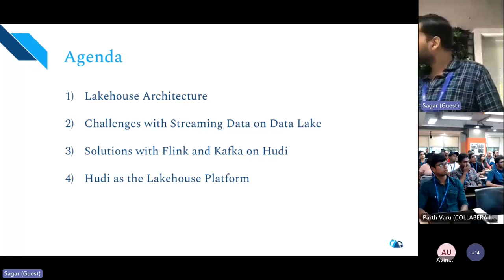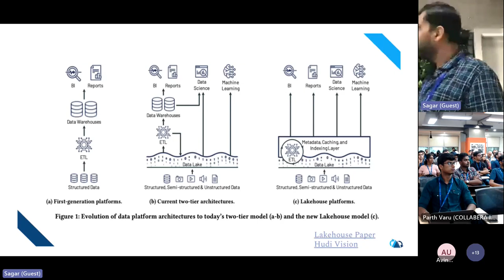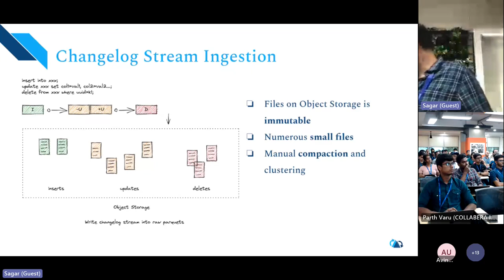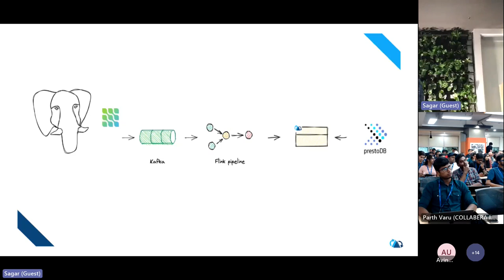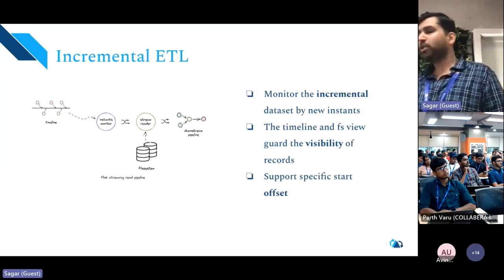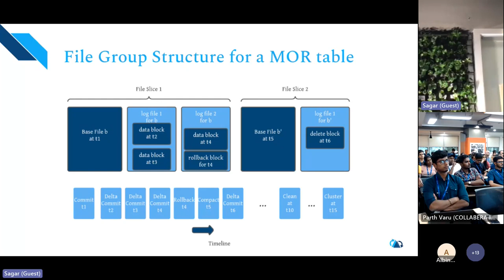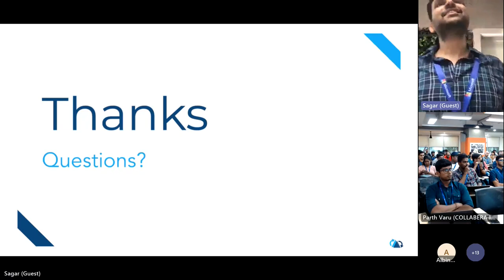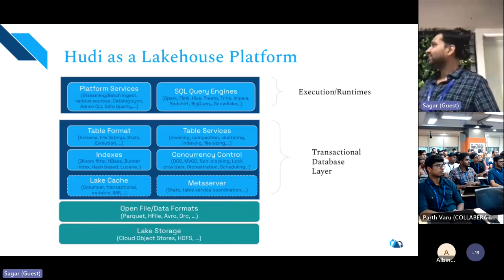Unlocking Real-time Insights: CDC streams by the Lakehouse on Apache Hudi by Sagar Sumit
Recording of the session from the June Bengaluru Streams Meetup.

Speaker - Sagar Sumit, Apache Committer and Software Engineer at Onehouse

About the talk - Unlocking Real-time Insights: CDC streams by the Lakehouse on Apache Hudi

Today's analytical requirements have changed in terms of scalability, efficiency, and timeliness (SET). While traditional transactional databases continue to be the backbone of any mission-critical software system, Change Data Capture (CDC) systems are prominently used to capture and track changes made to data and make them readily available for analytics.

Batch processing systems have been the dominant paradigm until very recently when their efficacy could not stand the test of SET. On the other hand, streaming systems provide a framework for processing and analyzing continuous data streams in real time. These systems are designed to handle high volumes of data that arrive continuously and unboundedly. By combining CDC with streaming systems, organizations can build real-time data pipelines that enable them to react quickly to changes in their data sources and derive valuable insights from the streaming data. This integration is particularly useful in scenarios where up-to-date information is critical, such as real-time analytics, fraud detection, monitoring, and many others.

However, this combination of CDC with streaming systems is not without challenges. In particular, ensuring data consistency and correctness while handling out-of-order events, duplicate events, and conflicting updates is crucial to data integrity. Another critical challenge that stems from the "always on" nature of streams, is the management of data lifecycle, including data deduplication, compaction, and retention policies. This talk will discuss how we can overcome these challenges using Apache Hudi and Apache Kafka.